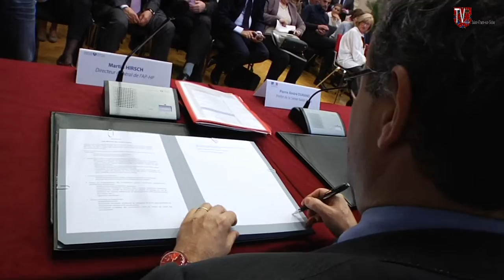Futur campus hospitalo-universitaire Grand Paris nord : protocole d'accord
Le projet du futur campus hospitalo-universitaire Grand Paris nord avance à grand pas, après la signature le lundi 19 décembre 2016 dans les salons de la Mairie, d'un protocole d'accord sur son implantation à Saint-Ouen-sur-Seine.